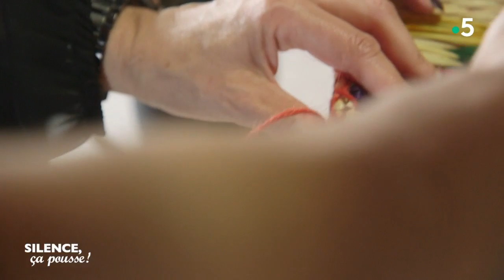Portrait : Bareiro fabricant de paniers en osier - Silence, ça pousse !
Portrait : Bareiro fabricant de paniers en osier